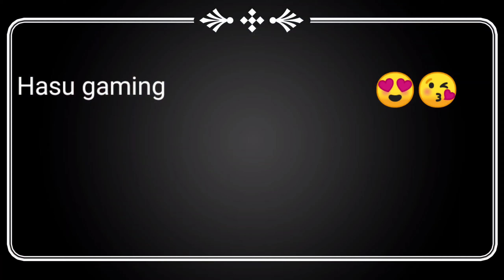It time to no fancy moves ft.Realme X2 pro | 2020 pubg montage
Hey guys I am Hasu gaming  I post a pubg montage and competitive gameplay